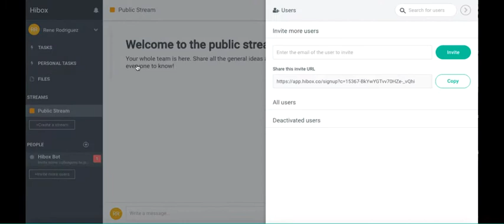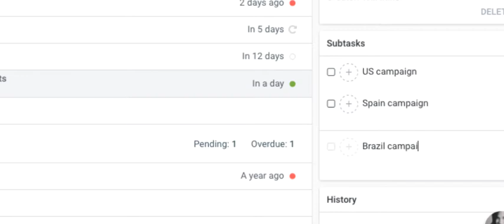Introducción a Hibox - Español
Hibox es una plataforma de colaboración que integra gestión de tareas, mensajería instantánea y videoconferencia todo en la misma herramienta.

Pruébalo hoy y verás como Hibox te puede ayudar a aumentar tu productividad y mejorar la comunicación interna con tu equipo.